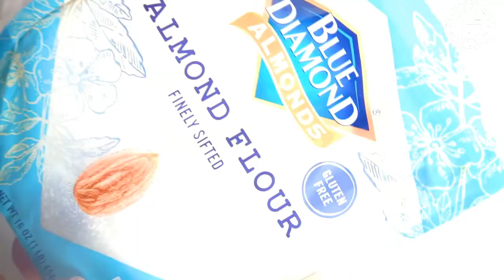HOW TO MAKE Vegan Keto Brownies Recipe Fudgy Almond Flour Brownies Low Carb Gluten Free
Keto Brownies Recipe | Fudgy Almond Flour Brownies | Low Carb Gluten Free

 Ingredients:
2 cup almond flour
1 1\2  cup almond Milk
1 tsp salt
1 1/2  tsp Vanilla extract
3 Tbsp unsweetened cocoa powder
1 cup powder substitute sugar
1 1/2 tsp baking powder
1/2 cup avocado oil
1 tsp apple cider vinegar

Recipe:
1- Mix all the dry ingredients
2  - add the rest of the ingredients
3- beat with an electric mixer
4- spray the tray with avocado or olive oil
5- bake it in a pre-heated oven on 350F for 35-40 minutes
6- let it completely cool before you cut it.

It makes 8 pieces
1 piece :
2.6g Net Carbs
3.3g fiber
55g fat
6g protein
539 calories
0 Glycemic Load

Looking for an Online Fitness Coach. Visit my coach profile page to check it out and get $25 off: